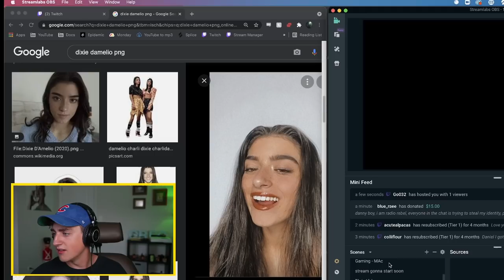Danny Gonzalez Twitch stream 2021.07.07 - minecraft with friends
with Jarvis Johnson (jarvisjohnson) and Nick Green (nickisnotgreen)

(reuploaded due to audio issue)